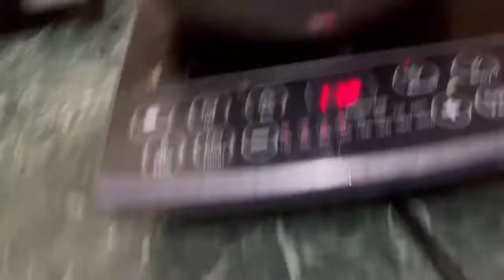शादी के बाद ऐसा हाल होगा सोचा ना था😔